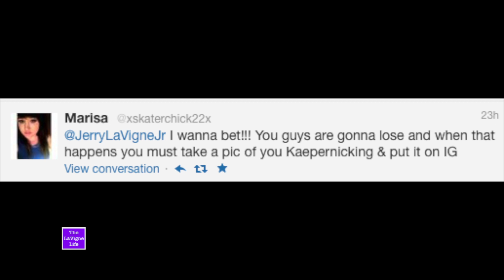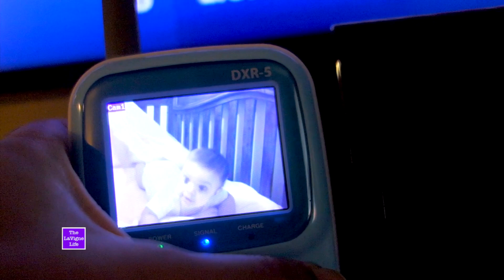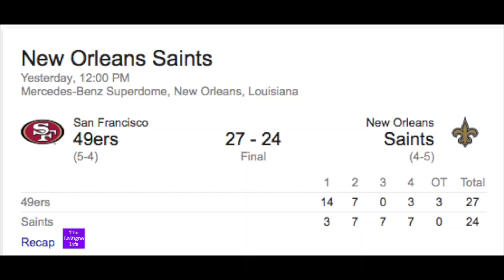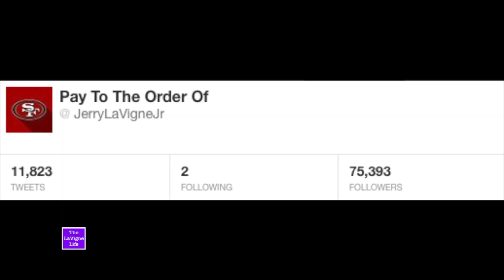Don't do that! #224 | The LaVigne Life Season 3